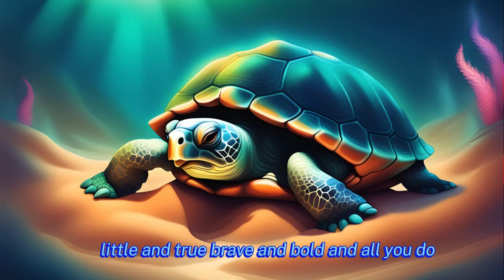Song For Kids: The Brave Little Turtle Song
Welcome to Our Fun and Exciting Kids' Channel!

Join us on a musical adventure with "The Brave Little Turtle Song"! 🎵🐢

Our channel is dedicated to bringing joy and inspiration to children through fun, engaging, and educational content. This catchy and heartwarming song tells the story of Timmy, a small but courageous turtle who shows that bravery isn't about size—it's about having the courage to try, even when you're scared.

In "The Brave Little Turtle Song," your kids will:

    Sing along to fun and catchy lyrics!
    Learn valuable lessons about bravery, determination, and teamwork!
    Enjoy colorful and vibrant animations that bring Timmy's story to life!

    Fun and Educational Content: Our videos are designed to entertain and teach important life lessons.
    Regular Updates: We post new songs, stories, and educational videos regularly.
    Safe for Kids: All our content is family-friendly and suitable for children of all ages.

Don't miss out! Let’s sing, learn, and grow together!